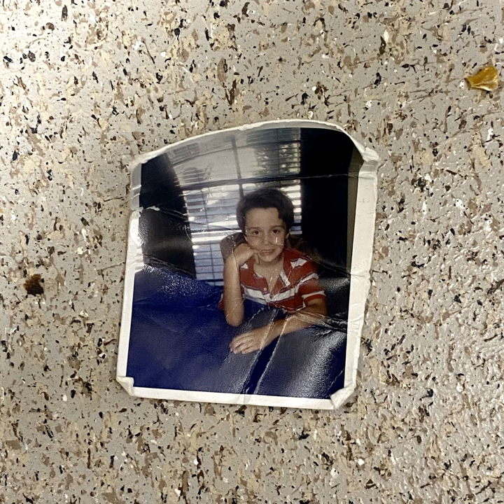One Friday Night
One Friday Night · Jon Westling

O, Marie!